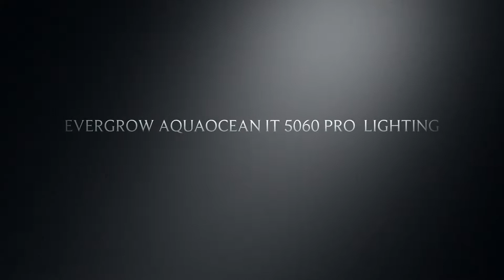DD Reef Pro 900 June Month 5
dd reef pro 900 marine reef tank